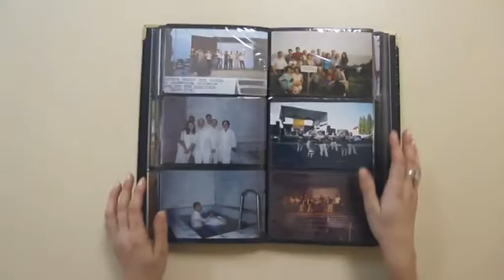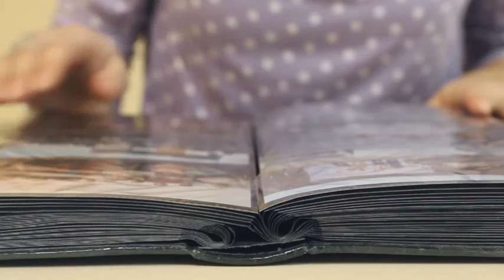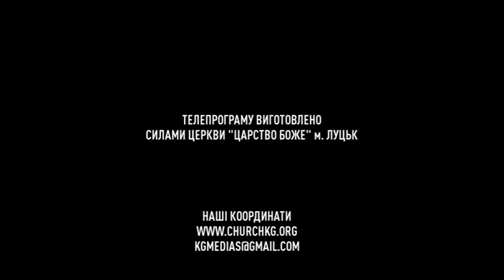148. Відкрита Біблія. Спогади з вдячністю. Частина 1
8 листопада церква "Царство Боже" святкувала 23-ю річницю з дня її започаткування. За ці роки було пережито багато ключових подій, які формували церкву з маленької громади у повноцінну сильну християнську організацію. Цей випуск присвячений спогадам пастора, служителів, членів церкви, які були свідками цього зростання від початку і до цього часу.